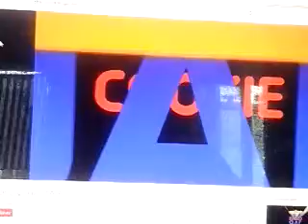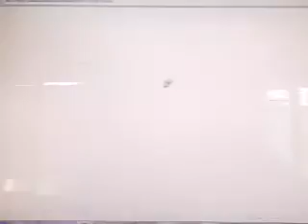Inspector Paintball ~ Search for with the and Korea [Disney Junior Lyrics]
Mickey Mouse Clubhouse inspector